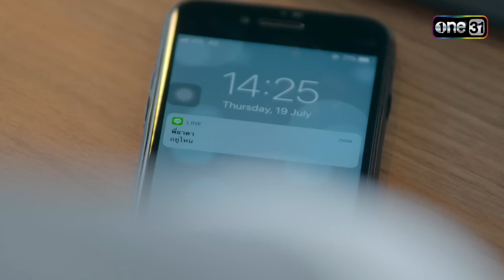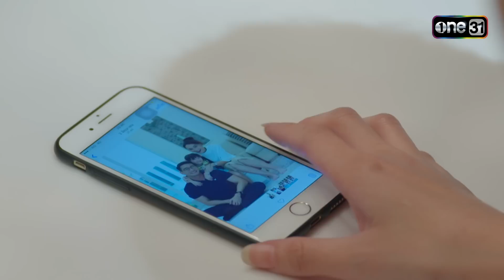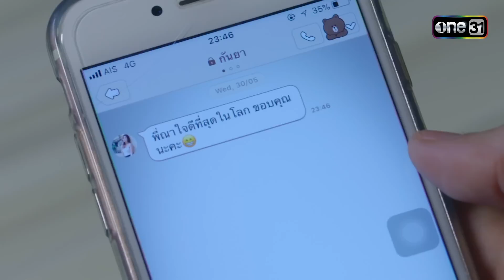เมีย2018 | Ep.08 (3/3) | 29 ก.ย. 66 | one31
ละคร เมีย2018 ทุกวันจันทร์-ศุกร์ เวลา 14:45 น. ทาง

เรื่องราวของ อรุณา (บี-น้ำทิพย์ จงรัชตวิบูลย์) สาวออฟฟิศที่ผันตัวมาเป็นแม่บ้าน หลังจากแต่งงาน เธอพยายามทุ่มเททุกอย่าง เพื่อดูแล ธาดา (ป้อง-ณวัฒน์ กุลรัตนรักษ์) ผู้เป็นสามี กับ นุดา (อินเตอร์-รุ่งรดา รุ่งลิขิตเจริญ) ลูกสาวตัวเล็ก ๆ อย่างมีความสุข

          จนกระทั่งวันที่ กันยา (มารี เบรินเนอร์) ลูกพี่ลูกน้องของเธอกลับมาจากเมืองนอก และมาขออาศัยอยู่ด้วย ทำให้ปัญหาครอบครัวที่ไม่คาดคิดเกิดขึ้นในที่สุด กันยา แอบมีความสัมพันธ์ลึก ๆ กับ ธาดา ผู้ซึ่งเป็นพี่เขย แต่แล้วโชคชะตากลับเล่นตลกเมื่ออรุณาได้ไปรู้จักกับ วศิน (ฟิล์ม-ธนภัทร กาวิละ) CEO หนุ่มดีกรีนักเรียนเมืองนอกที่ถูกชะตากับอรุณามาก จนอยากดึงเธอเข้ามาร่วมงาน วศินทำทุกวิถีทางเพื่อให้อรุณายอมละทิ้งชีวิตแม่บ้าน แล้วกลับมาทำงาน

          เมื่อชีวิตของผู้หญิงคนหนึ่งต้องพบกับความสูญเสีย สุดท้ายเธอจะหาทางลุกขึ้นมาสู้อย่างไร ?